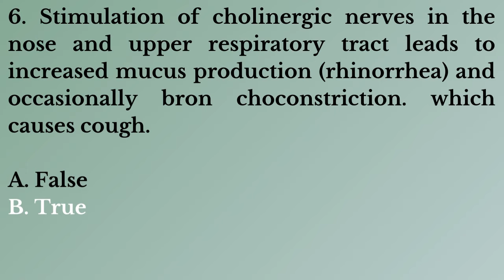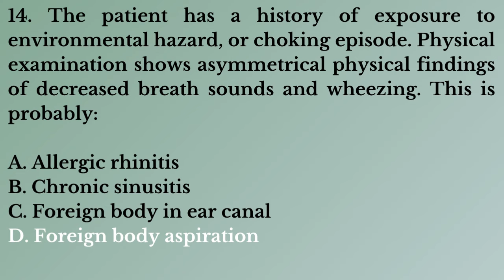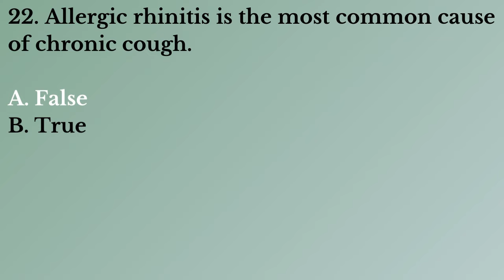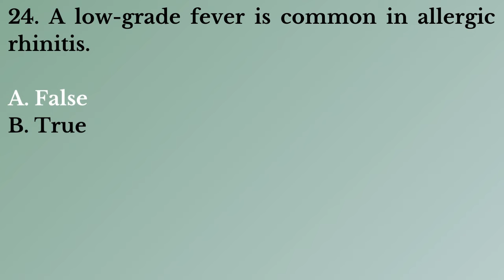Daily Pharma Quiz - 94 | COUGH MCQs | Practice Pharmacy Quiz Questions & Answers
Join our online quiz classes for test your knowledge and competition exam.